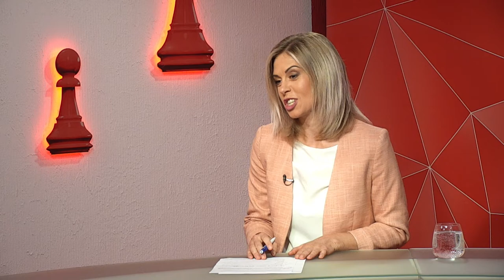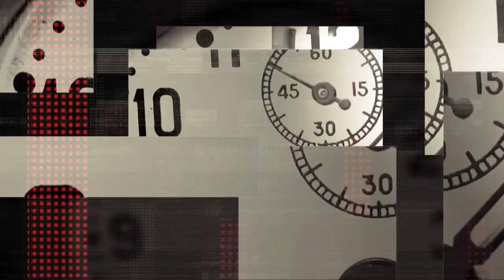Письменниця та блогерка Анжела Єременко про відвертість та першу книгу «IMAGO»